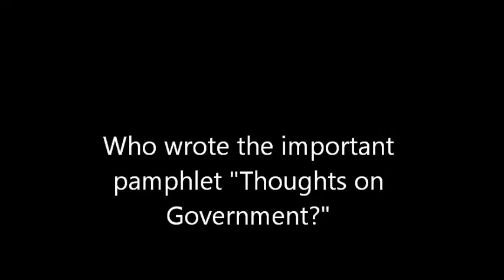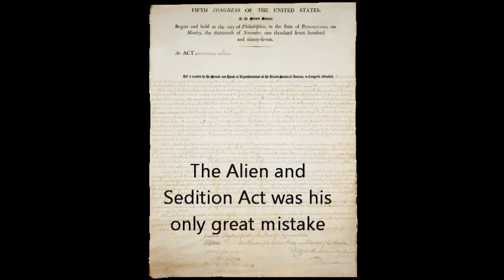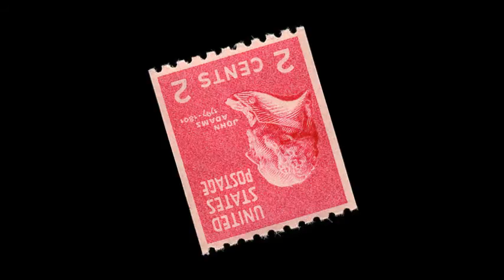Electric Needle Room - John Adams (Music Video)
Off Electric Needle Room's album: "The Presidents of the United States of America (Volume 1)"

By day, Matt Beat is a high school history teacher. By night, the multi-instrumentalist writes and records songs about dead Presidents. Actual dead Presidents. Not the rap duo. Didn't know anything about Martin Van Buren? Now you do. These songs are educational and catchy.